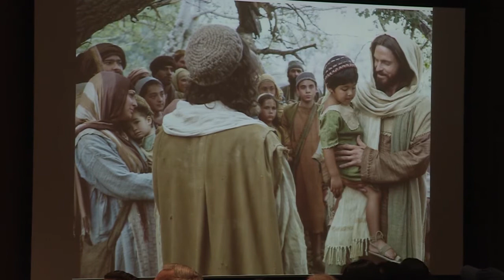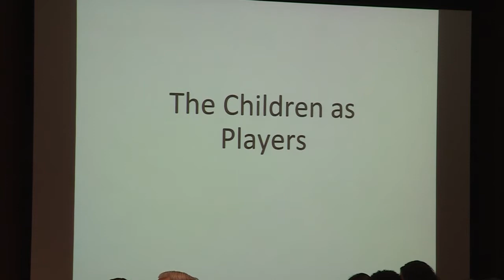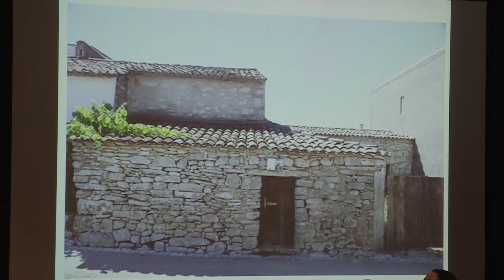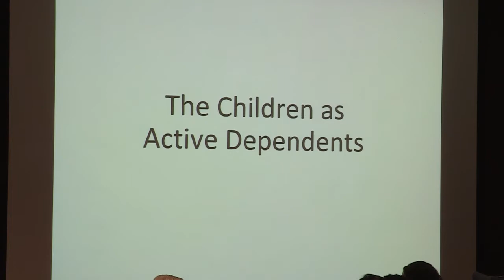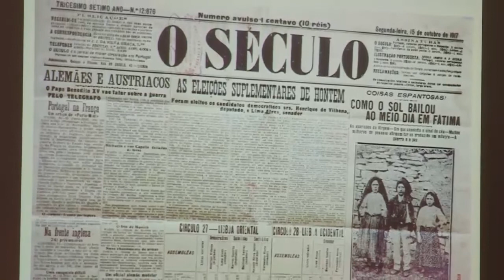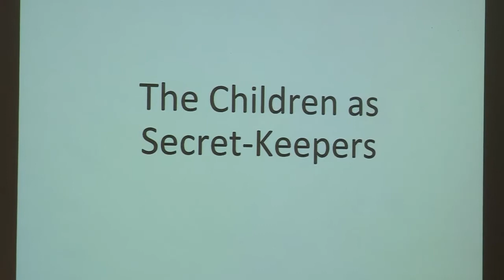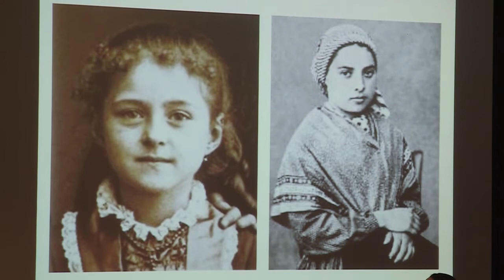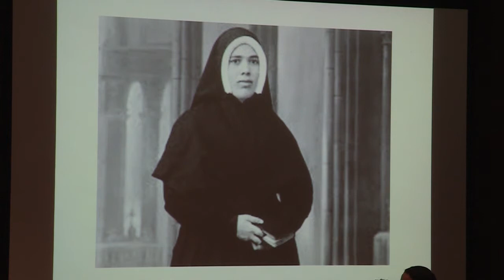Saturdays with the Saints 2017: Sts. Francisco & Jacinta Marto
Sr. Ann Astell, a Schoenstatt Sister of Mary and Professor of Theology at the University of Notre Dame, presents on the child saints of Fatima on the occasion of their canonization. This lecture on Sts. Francisco and Jacinta Marto represents the first lecture in the 2017 Saturdays with the Saints series.

Saturdays with the Saints is a series of public lectures on the lives of the saints delivered on the morning of Notre Dame home football games.